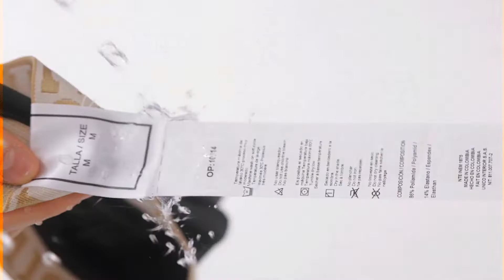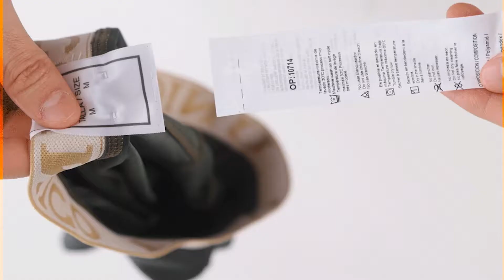Presentación Mundo Único